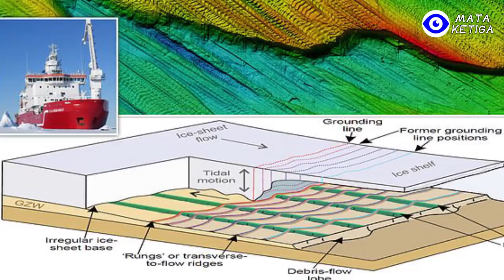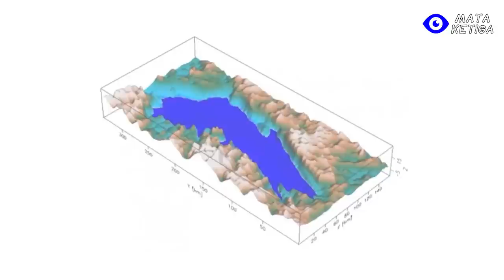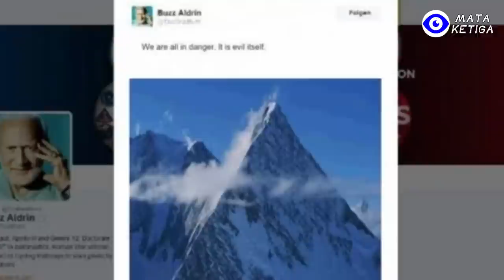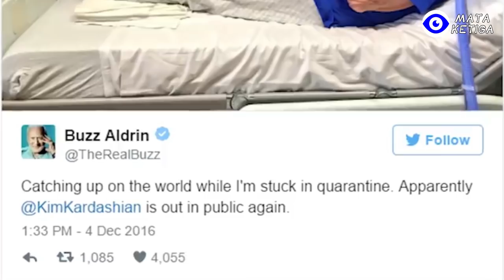Dokumen Rahasia Antartika yang Misterius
Kita tahu iklim global yang tidak normal sekarang erat kaitannya dengan manusia. Ada sebuah laboratorium di Denver Federal Center / Pusat Federal Denver, Amerika Serikat. Laboratorium ini mengumpulkan ice core atau inti es dari berbagai era dari Antartika atau tempat lain dan menyimpannya di laboratorium ini. Salah satu sumber utama berasal dari Antartika.
Ternyata karakteristik suhu ekstrim rendah di Antartika membuat penyimpanan informasi inti es-nya lebih baik daripada batuan sedimen. Saat ini, inti es tertua yang terkumpul di laboratorium ini berusia 2,7 juta tahun. Para ilmuwan dapat merekonstruksi model iklim dan atmosfer dahulu kala dari komposisi, gas, dan struktur molekul inti es tersebut dan memprediksi masalah yang mungkin dihadapi umat manusia di masa depan, dan menemukan solusinya.
Nah pemirsa, mungkin terlintas dalam benak kalian, suhu iklim di Antartika ekstrim rendah sehingga tidak ada manusia yang dapat hidup di sini sejak zaman kuno. Ini menunjukkan bahwa Antartika adalah salah satu dunia yang belum atau tidak kita ketahui dan bahkan merupakan tempat terbaik untuk melakukan banyak kegiatan rahasia, dan selama ini selalu ada banyak rumor tentang dunia Antartika.
Hari ini mata ketiga akan membahas sejenak tentang Antartika yang misterius.